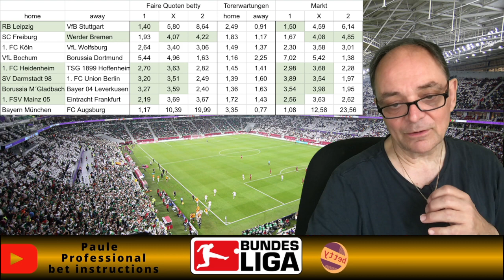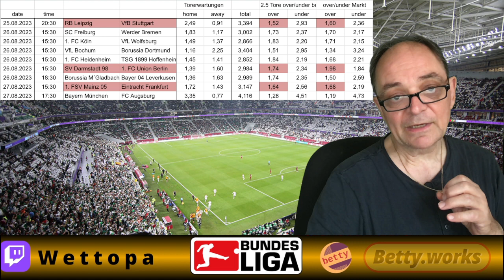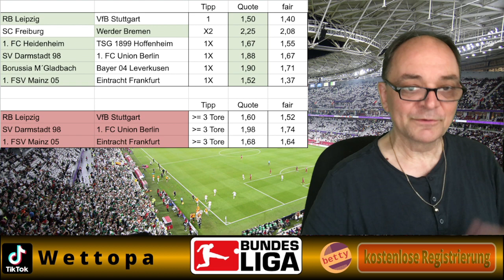Vorschau auf den zweiten Spieltag der Fußball Bundesliga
"Ruhe bewahren, Schaden begrenzen."  Nun ja. Ob es mit diesen ausgewählten sechst Tipps gelingt? Eigentlich gäbe es sogar Indikationen bei allen neun Spielen. Aber wer traut schon Augsburg in München etwas zu?